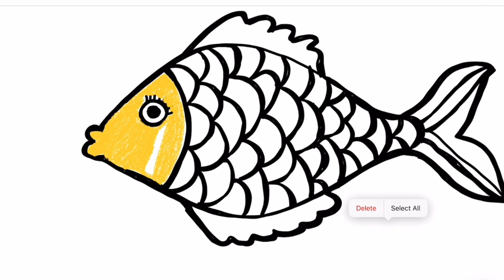How to Draw and Paint Rainbow Fish | Rainbow Fish Drawing, Painting and Coloring for Kids & Toddlers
Hello everyone ! In this video, we're going to learn how to draw Rainbow Fish for kids & toddlers.

If you're looking for a fun way to teach your child how to draw, then this is the video for you! By the end of the video, your child will be able to draw Rainbow Fish perfectly!

West Bengal
scenery drawing

(6)How do you draw a perfect rainbow?
(20) How do you draw a simple rainbow House?
(21) House drawing  with colour
(22) easy House drawing easy